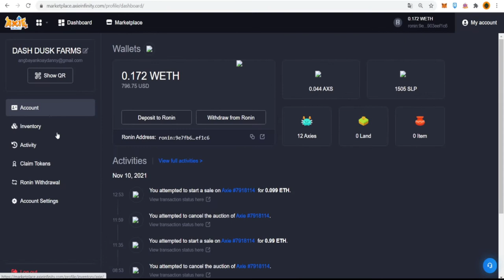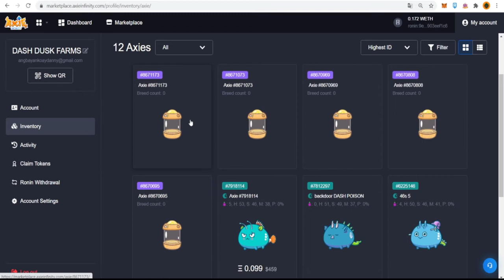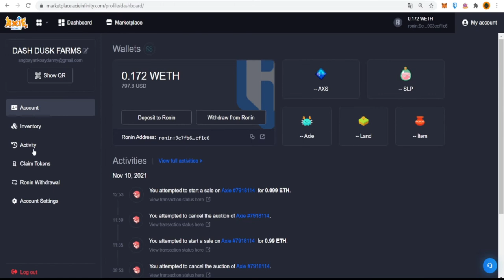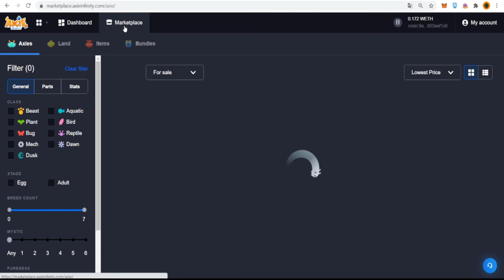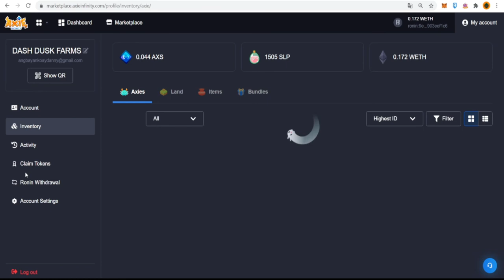HOW TO BREED IN AXIE INFINITY | PART 2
Late ko na naupload ito mga lods.. pero ito pa rin yung video ng mga na breed natin.. Sana magustuhan niyo.